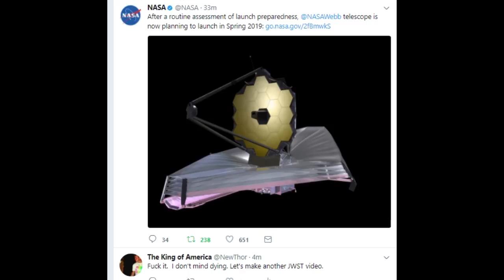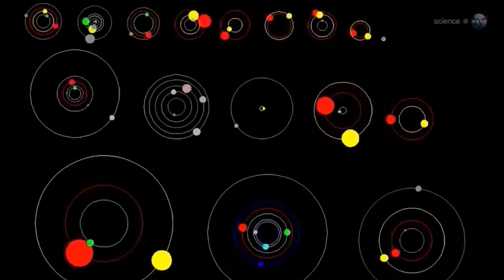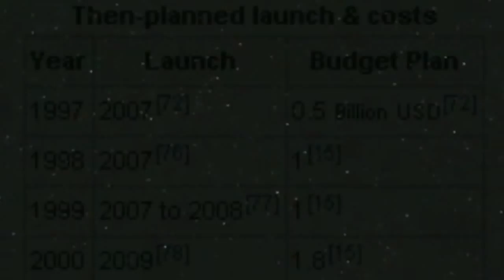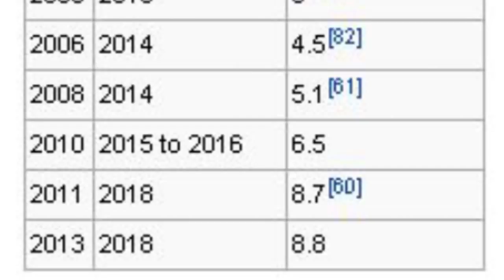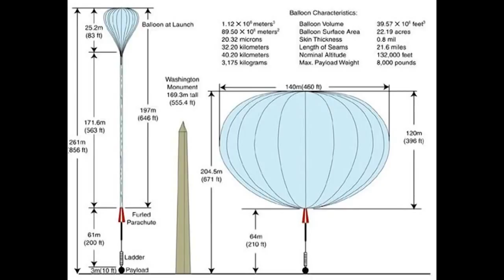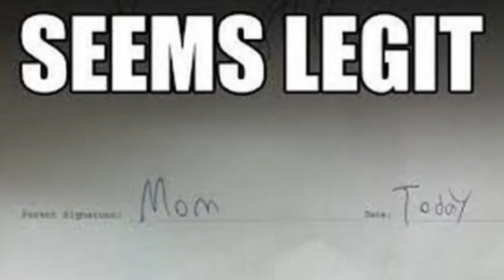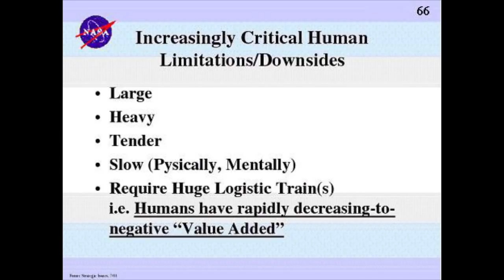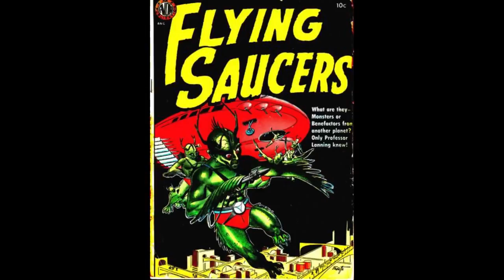NASA delays the Hubble Telescope Replacement JWST AGAIN!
The Next Generation Telescope aka the James Webb Space Telescope started in 1995  has been delayed again until Spring of 2019. Until then, enjoy photos of Martian dirt.

T

Telescope That ‘Ate Astronomy’ Is on Track to Surpass Hubble

NASA's next-generation space observatory promises to open new windows on the Universe — but its cost could close many more.

It has to work — for astronomers, there is no plan B. NASA's James Webb Space Telescope (JWST), scheduled to launch in 2014, is the successor to the Hubble Space Telescope and the key to almost every big question that astronomers hope to answer in the coming decades. Its promised ability to peer back through space and time to the formation of the first galaxies made it the top priority in the 2001 astronomy and astrophysics decadal survey, one of a series of authoritative, ten-year plans drafted by the US astronomy community. And now, the stakes are even higher. Without the JWST, the bulk of the science goals listed in the 2010 decadal survey, released this August, will be unattainable.

"We took it as a given that the JWST would be launched and would be a big success," says Michael Turner, a cosmologist at the University of Chicago, Illinois, and a member of the committee for the past two decadal surveys. "Things are built around it."

Hence the astronomers' anxiety: the risks are also astronomical. The JWST's 6.5-metre primary mirror, nearly three times the diameter of Hubble's, will be the largest ever launched into space. The telescope will rely on a host of untried technologies, ranging from its sensitive light-detecting instrumentation to the cooling system that will keep the huge spacecraft below 50 kelvin. And it will have to operate perfectly on the first try, some 1.5 million kilometres from Earth — four times farther than the Moon and beyond the reach of any repair mission. If the JWST — named after the administrator who guided NASA through the development of the Apollo missions — fails, the progress of astronomy could be set back by a generation.

And yet, as critical as it is for them, astronomers' feelings about the JWST are mixed. To support a price tag that now stands at roughly US$5 billion, the JWST has devoured resources meant for other major projects, none of which can begin serious development until the binge is over. Missions such as the Wide-Field Infrared Survey Telescope, designed to study the Universe's dark energy and designated the top-priority space-astronomy project in the most recent decadal survey, will have to wait until after the JWST has launched. "Until then, we're not projecting being able to afford large investments" in new missions, says Jon Morse, director of NASA's astrophysics division. And all the space telescopes currently operated by NASA and the European Space Agency will reach the end of their planned lifetimes in the next few years.

Worse, the JWST's costs keep growing. In 2009, NASA required an extra $95 million to cover cost overruns on the telescope. In 2010 it needed a further $20 million. And for 2011 it has requested another $60 million — even as rumours are swirling that still more cash infusions will be required (see 'Cost curve').

Click for larger image

Senator Barbara Mikulski (Democrat, Maryland), chairwoman of the government subcommittee that oversees NASA's budget, responded to these requests in June by calling for an independent panel to investigate the causes of the JWST's spiralling cost and delays, and to find a way to bring them to resolution. "Building the JWST is an awesome technical challenge," Mikulski says. "But we're not in the business of cost overruns."

John Casani, chairman of Mikulski's investigative panel and a former project manager for NASA's Voyager, Galileo and Cassini missions, emphasizes that the panel is making suggestions, not decisions. Those will be up to NASA, which is expected to announce a budgetary plan incorporating the panel's suggestions on 2 November. But in considering potential solutions for the JWST's woes, Casani says that "everything will be on the table" — including, conceivably, scrapping instruments or otherwise downgrading the programme.

The Goldin Opportunity